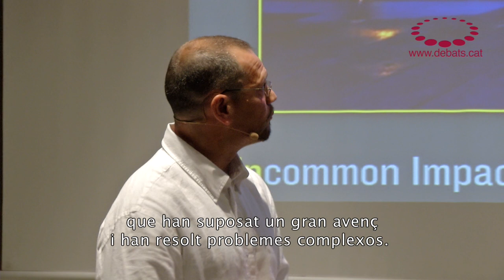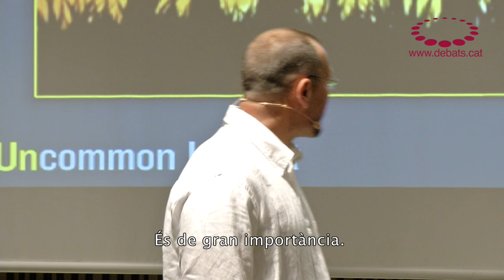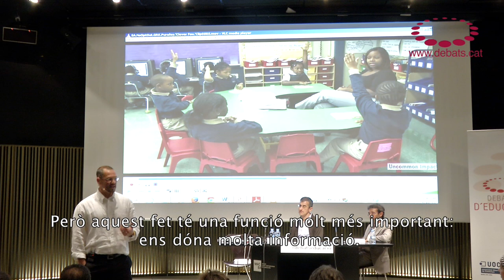Doug Lemov – Estratègies per a aprendre a ser un docent excel·lent (resum)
Resum del Debat d’Educació amb Doug Lemov, director general de «The Taxonomy of Effective Teaching Practices», Uncommon Schools. Acte organitzat per la Universitat Oberta de Catalunya i la Fundació Jaume Bofill amb la col·laboració del MACBA.

Doug Lemov aposta per posar en valor la feina de multitud de professors que posen en pràctica iniciatives a títol individual, de vegades creatives, de vegades senzilles, des del coneixement de la realitat que els envolta, i que aconsegueixen grans resultats.

Doug Lemov és autor del llibre "Teach like a champion", que recull l’experiència d’alguns d’aquests professors als Estats Units.
Síntesi d’idees

-Cal potenciar el coneixement entre professors de les iniciatives que funcionen i que fomenten l’èxit escolar. Les solucions per al professorat han de venir dels companys professors.
-Cal estar preparat per a les situacions desfavorables i per als problemes predictibles. Moltes vegades aplicant dreceres senzilles, solucions mundanes, es poden millorar els resultats i l’eficiència. Lemov posa com a exemple un professor que practicava amb els alumnes com passar-se els fulls que ell repartia de la forma més ràpida possible. El que semblava un joc acabava aconseguint que no es perdés temps en el repartiment i que es dediquessin més minuts a l’explicació de la matèria.
-Ensenyar no és sinònim que els alumnes aprenguin. Cal desenvolupar accions senzilles per a recollir dades que permetin saber si els alumnes entenen allò que se’ls explica i detectar els estudiants amb més problemes. Lemov posa exemples de professors que desenvolupen la classe establint un retorn constant de preguntes i respostes amb els alumnes.
-Cal estudiar les iniciatives que posen en pràctica els professors i fomentar l’intercanvi d’experiències, la conversa entre iguals. D’aquesta forma es crea capital cultural, coneixement sobre el terreny.
-Cal avaluar els professors però amb les dades correctes, amb flexibilitat. L’objectiu no és només buscar problemes sinó també reconèixer allò que funciona i posar en valor l’excel·lència.
-Els professors són genials resolent problemes. Són a la primera línia de batalla i se’ls ha d’escoltar.